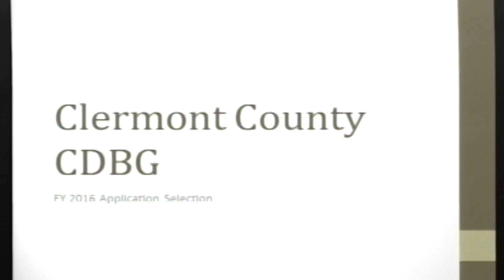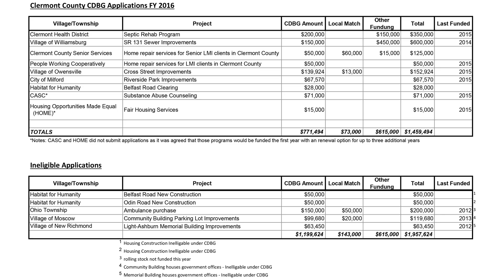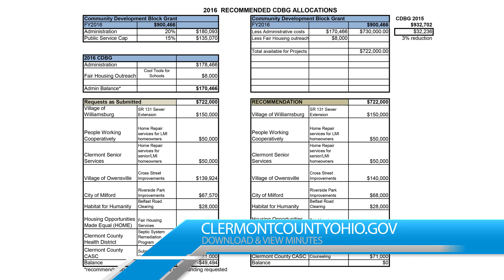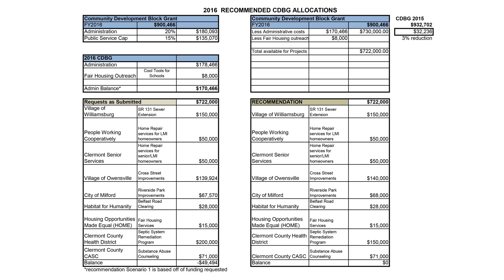BCC Session February 29, 2016